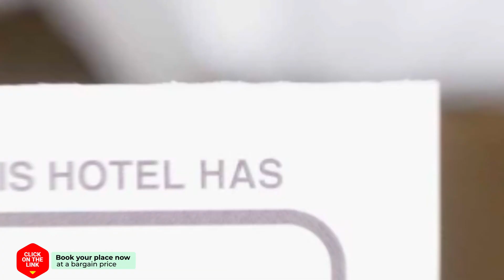Morgenrood hotel review | Hotels in Katwijk aan Zee | Netherlands Hotels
Morgenrood hotel video review. Hotels in Katwijk aan Zee, european 3 stars hotels.